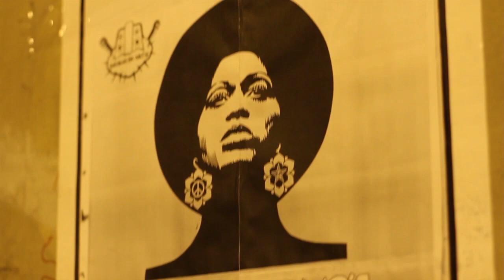Pulsar BH: É verdade que Marcio Lacerda não valoriza a cultura? - Lendas Urbanas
Estão tentando convencer a população de Belo Horizonte que o prefeito Marcio Lacerda não investe em cultura. Mas, será que isso é verdade?

A antiga Secretaria Municipal de Cultura foi transformada em Fundação pelo PT. O órgão ficou nas mãos do partido, não só na gestão do Marcio, mas nos últimos 20 anos. Enquanto isso, o prefeito dobrou os recursos investidos em cultura entre 2009 e 2012.

Veja depoimentos de pessoas que fazem a cultura em BH pulsar, como DJ Coisa, Cris do Morro e Mestre Dunga. Confira também que Marcio planeja recriar a Secretaria Municipal de Cultura, além de ampliar a oferta e a promoção de atividades culturais na cidade.